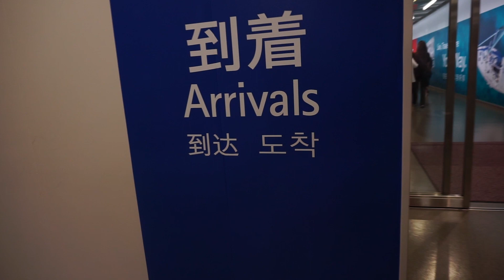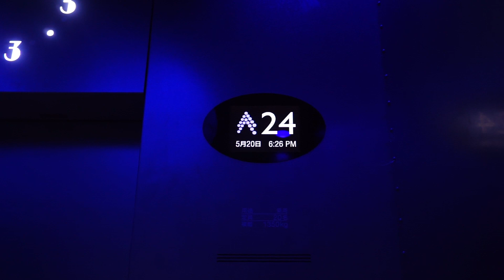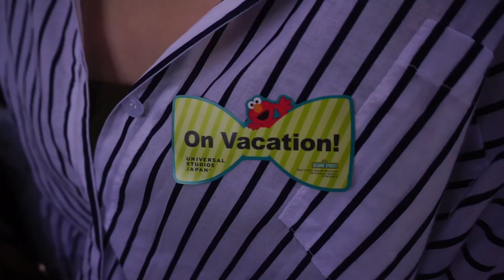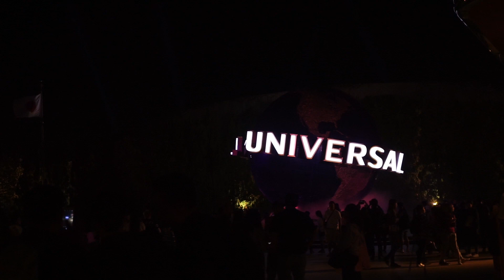UNIVERSAL STUDIOS JAPAN | VLOG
Hi!
My first vlog (of hopefully many) is finally uploaded!
I went to Universal Studios in Japan with my family and i tried to capture the magic and amazing memories that we all had.

x